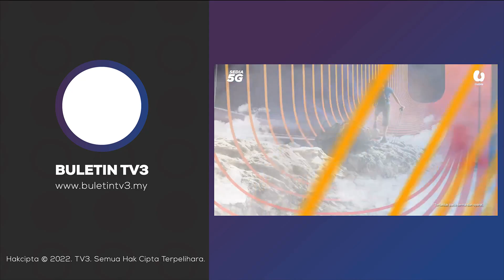PRU-15 | Penduduk Shah Alam Persoal Khalid Samad 'Lari'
Penduduk mempersoalkan sikap lepas tangan penyandang kerusi parlimen Shah Alam Khalid Samad yang didakwa lari dari kawasan berkenaan.

Sedangkan isu banjir yang menghantui penduduk sebelum ini masih belum nampak jalan keluar.